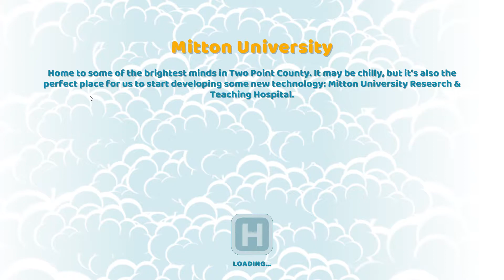Let's Play Two Point Hospital // Part 8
Let's Play Two Point Hospital Gameplay

►About Me◄